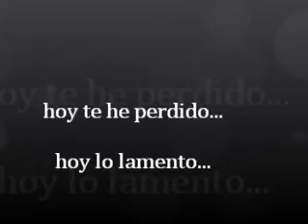si supieras cuanto lo siento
canción inèdita de pacimusic...en la voz de Abraham Daniel...para que la disfruten...